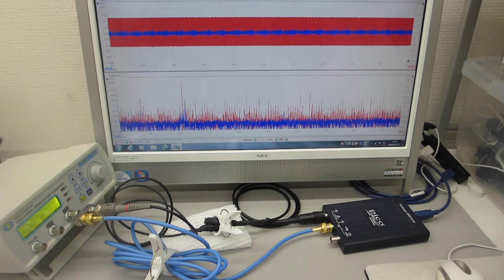メガヘルツの非線形振動現象をコントロールする超音波実験（超音波システム研究所）